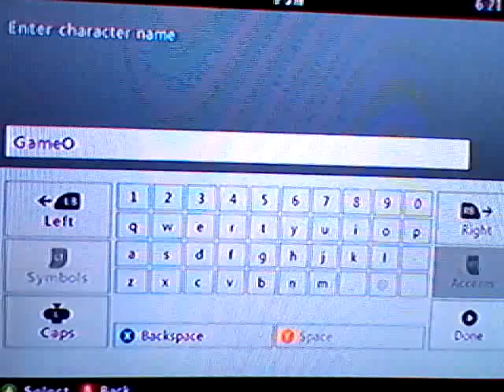Dark Souls: Near Rage Quit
I almost bust my controller due to unnecessary deaths.